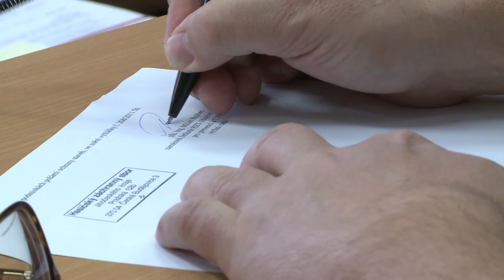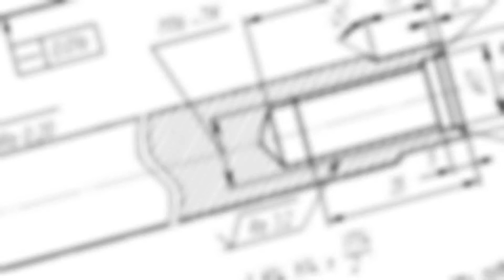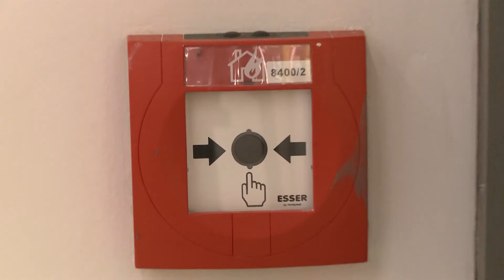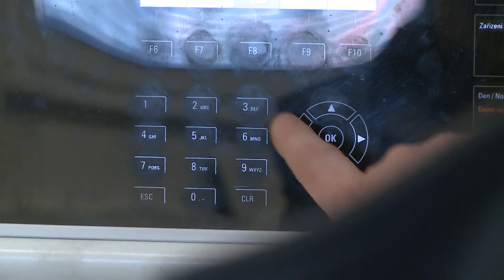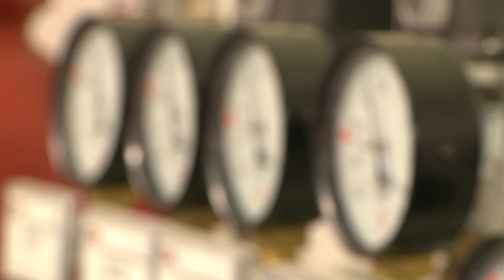Seriál "150" - stavební prevence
Co přesně znamená výkon státního požárního dozoru? Co všechno obsahuje stavební prevence a kontrolní činnost? A že se s ní v každodenním životě všichni potkáváme, aniž bychom o tom možná věděli? Více v dalším díle našeho hasičského seriálu.